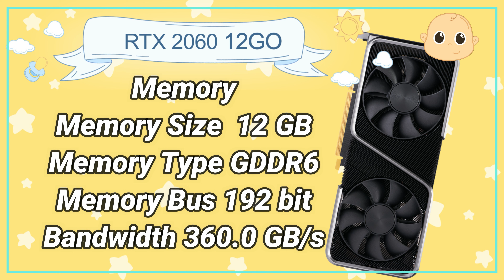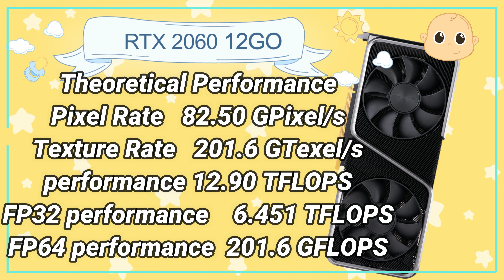NVIDIA RTX 2060 12 GB NEW in 2021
RTX 2060 Super 12 Go
NEW NVIDIA rtx 2060
انفيديا
2060 12GB
2060 12G
GTX
RTX
DLSS
RTS